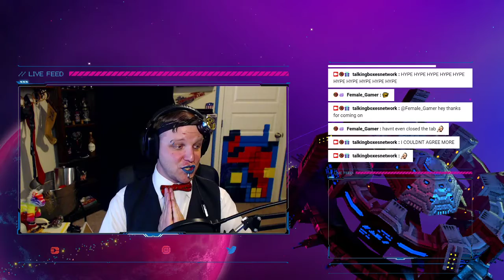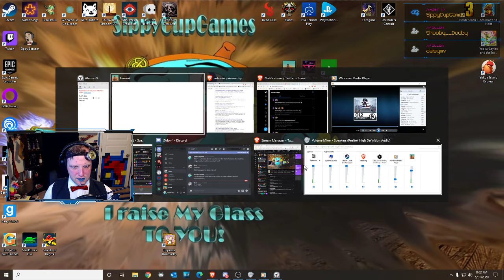Sippy's First Drink Turmoil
Sippy's First Drink features Sippycupgames playing various games for 30-60 minutes apiece. In this highlight, we see Sippy try Turmoil, a strategy game about finding oil.